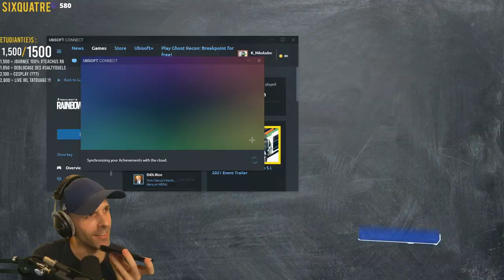Je passe sur NRJ (Si, si) !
Bon, vous pensez que j'ai un avenir dans la radio ? ⤵️